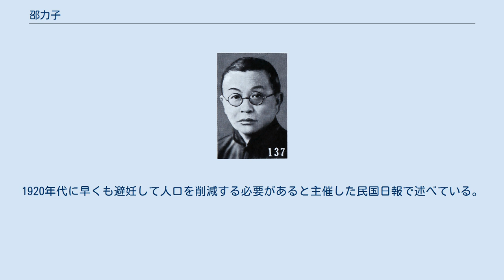邵力子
邵 力子（しょう りきし）は中華民国、中華人民共和国の政治家。
中国共産党発起人の1人で、中華人民共和国では、中国国民党革命委員会（民革）中央常務委員、全国人民代表大会常務委員、中国人民政治協商会議全国常務委員を務めた。
原名は邵聞泰、字は仲輝。
号は鳳寿。
 清末期の挙人。
若い時に中国同盟会に参加。
上海震旦大学卒、柳亜子と南社(中国語版)を創設する。
文学の革新を提唱する。
 1920年8月、陳独秀らと上海に中国共産党を設立し、上海民国日報を主宰、編集長となる。
1925年には黄埔軍官学校事務局長として、国民党再編成作業に参加した。
1926年、中国共産党を離党した。
 1927年以降、国民革命軍総司令部事務局長、中国公学校長、甘粛省政府主席、陝西省政府主席、国民党中央宣伝部長、駐ソ連大使、国民参政会事務局長を歴任する。
国共合作を主張した。
1949年国民党の代表として北平で和平交渉を行うが、国民党政府が和平条件を拒否した後、国民党政府を離れる。
同年、招待に応じ中国人民政治協商会議の第1回全体会議に出席、第1回の全国政協常務委員に選出される。
 中華人民共和国建国後、政務院政務委員、第1回から第3回の全国人民代表大会常務委員、第2回から第4回全国政協常務委員を歴任。
1949年11月以後、第2回から第4回の中央常務委員に連続で選出される。
文化大革命期に邵力子は批判され、後に特別保護を受ける。
1967年12月25日、北京で病没。
 邵力子により中国最初の産児制限が提案された。
1920年代に早くも避妊して人口を削減する必要があると主催した民国日報で述べている。
1953年、政務院に人口管理を主張、後に馬寅初と計画出産を提唱した。